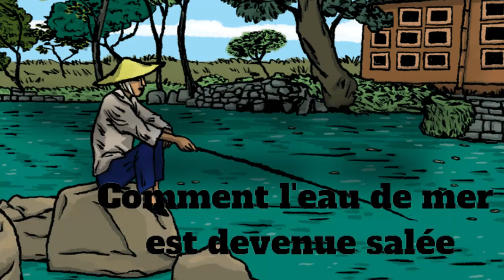Comment l'eau de mer est devenue salée : Contes et légendes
Il y a fort longtemps vivaient en Chine deux frères. Wang, l'aîné, était le plus fort et brimait sans cesse son cadet. À la mort de leur père, les choses ne s'arrangèrent pas et la vie devint intenable pour Wang-cadet. Wang-l'aîné accapara tout l'héritage du père : la belle maison, le buffle et tout le bien. Wang-cadet n'eut rien du tout et la misère s'installa bientôt dans sa maison.
Un jour, il ne lui resta même plus un seul grain de riz. Il fut donc obligé de se rendre chez son frère pour ne pas mourir de faim. Arrivé sur place, il le salua et lui parla en ces termes : « Frère aîné, prête-moi un peu de riz. » Mais son frère, qui était très avare, refusa tout net de l'aider et le cadet repartit bredouille.
Comment l'eau de mer est devenue salée - illustration 1
Ne sachant que faire, Wang-cadet s'en alla pêcher au bord de la mer jaune. La chance n'était pas de son côté, car il ne parvint pas à attraper le plus petit poisson. Il rentrait chez lui les mains vides, la tête basse, le cœur lourd quand soudain, il aperçut une meule au milieu de la route. « Ça pourra toujours servir ! » pensa-t-il en ramassant la meule, et il la rapporta à la maison.
Dès qu'elle l'aperçut, sa femme lui demanda : « As-tu fait bonne pêche ? Rapportes-tu beaucoup de poissons ?
— Non, femme ! Il n'y a pas de poisson. Je t'ai apporté une meule.
— Wang-cadet, tu sais bien que nous n'avons rien à moudre : il ne reste pas un seul grain à la maison. »
Wang-cadet posa la meule par terre et, de dépit, lui donna un coup de pied. La meule se mit à tourner, à tourner et à moudre. Et il en sortait du sel, des quantités de sel. Elle tournait de plus en plus vite et il en sortait de plus en plus de sel.
Wang-cadet et sa femme étaient tout contents de cette aubaine tandis que la meule tournait, tournait et le tas de sel grandissait, grandissait. Wang-cadet commençait à avoir peur et se demandait comment il pourrait bien arrêter la meule. Il pensait, réfléchissait, calculait, il ne trouvait aucun moyen. Soudain, il eut enfin l'idée de la retourner, et elle s'arrêta.
À partir de ce jour, chaque fois qu'il manquait quelque chose dans la maison, Wang-cadet poussait la meule du pied et obtenait du sel qu'il échangeait avec ses voisins contre ce qui lui était nécessaire. Ils vécurent ainsi à l'abri du besoin, lui et sa femme.
Mais le frère aîné apprit bien vite comment son cadet avait trouvé le bonheur et il fut assailli par l'envie. Il vint voir son frère et dit : « Frère-cadet, prête-moi donc ta meule. » Le frère cadet aurait préféré garder sa trouvaille pour lui, mais il avait un profond respect pour son frère aîné et il n'osa pas refuser.
Wang-l'aîné était tellement pressé d'emporter la meule que Wang-cadet n'eut pas le temps de lui expliquer comment il fallait faire pour l'arrêter. Lorsqu'il voulut lui parler, ce dernier était déjà loin, emportant l'objet de sa convoitise.
Très heureux, le frère aîné rapporta la meule chez lui et la poussa du pied. La meule se mit à tourner et à moudre du sel. Elle moulut sans relâche, de plus en plus vite. Le tas de sel grandissait, grandissait sans cesse. Il atteignit bien vite le toit de la maison. Les murs craquèrent. La maison allait s'écrouler.
Wang-l'aîné prit peur. Il ne savait pas comment arrêter la meule. Il eut alors l'idée de la faire rouler hors de la maison, qui était sur une colline. La meule dévala la pente, roula jusque dans la mer et disparut dans les flots.
Depuis ce temps-là, la meule continue à tourner au fond de la mer et à moudre du sel. Personne n'est allé la retourner.
Et c'est pour cette raison que l'eau de la mer est salée.